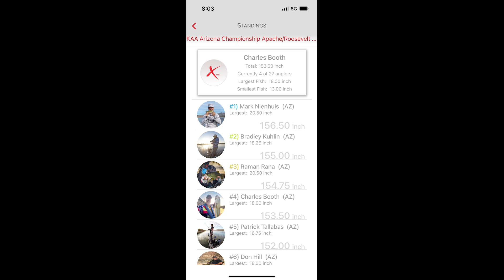2023 KAA Arizona State Championship Kayak Bass Fishing Tournament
This is some video from the 2023 Kayak Anglers Association Arizona State Championship tournament from November 11th and 12th 2023.